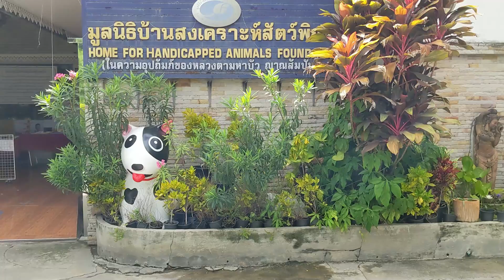51. Nonthaburi. A visit to the Home for Handicapped Animals.